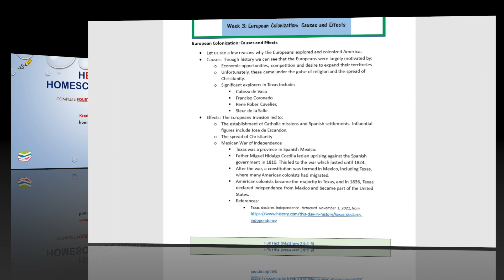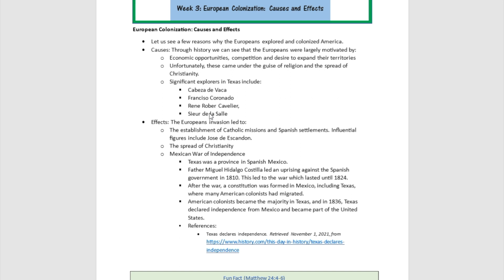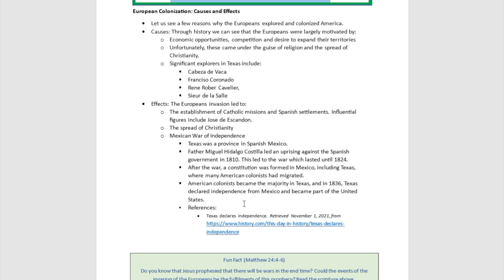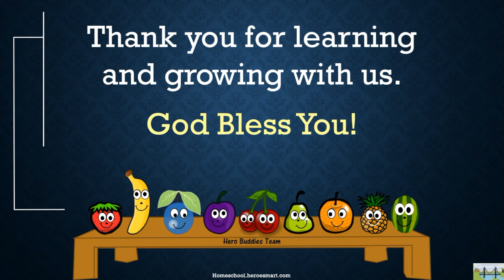Grade 4 Social Studies Week 3 - Free Homeschooling Video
​ @HeroesMart Homeschool Academy

Purchase Full Year Curriculum Workbook @

Workbook Description
With the complement of 36 Free Video Lessons, HeroesMart Academy now presents 4th Grade Social Studies Workbook. In this workbook, your student’s knowledge will grow in five major areas of social studies: geography, history, culture and society, government, and economics.

In Geography, the student will learn about geographic tools that are used to collect, analyze and interpret data. We also present an overview of geographic regions, climate and vegetation of the State of Texas, and how to use Latitudes and Longitudes to determine distances.

In History, pupils extend their knowledge of events that occurred in Texas from the pre-European occupation to recent history. Discover facts about Native American history, battle of the Alamo, Texas declaration of independence, United States Civil war, and so much more.

In Culture and Society, the young scholar will become acquainted with both American and select cultures of other countries.

Government will deepen the student’s knowledge in the principles of Texas and American Democracy, System of Government, and Civics. The student will deepen knowledge of the 3 Branches of Government, Rights and Responsibilities, and so much more!

In Economics, pupils will learn about how businesses operate in Texas and advance their knowledge of Market Economy, Supply and Demand, Scarcity, Basics of Income Statement, and much more.